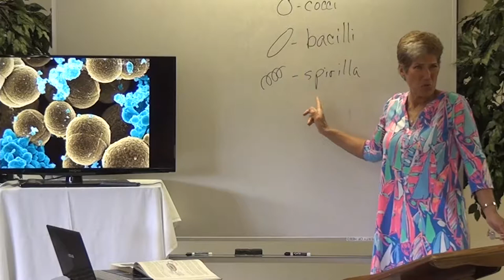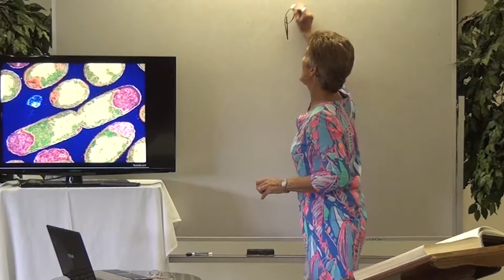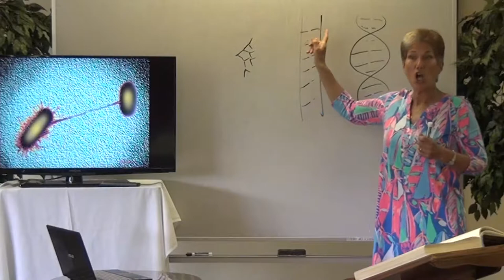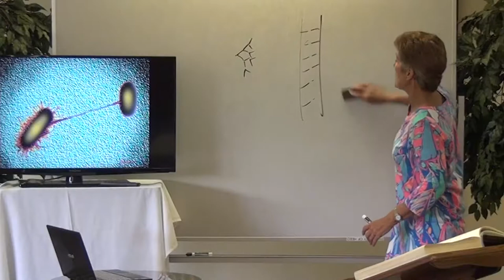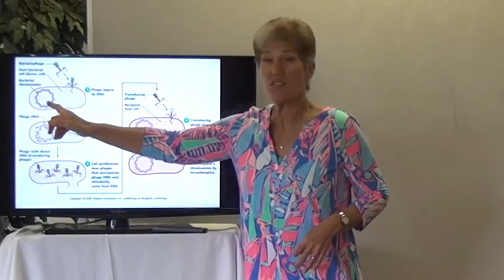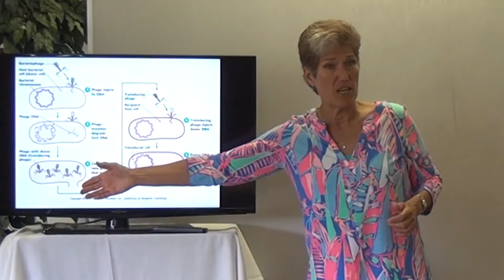Biology class 3 Part B